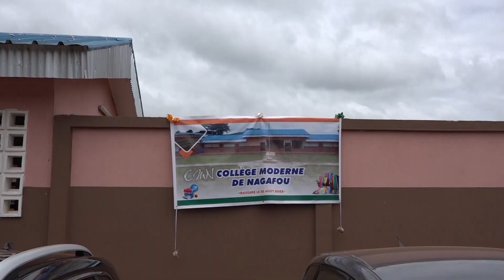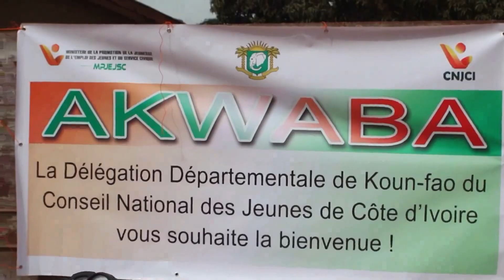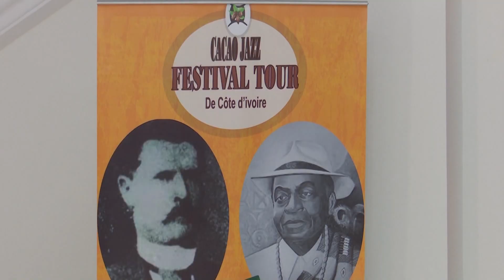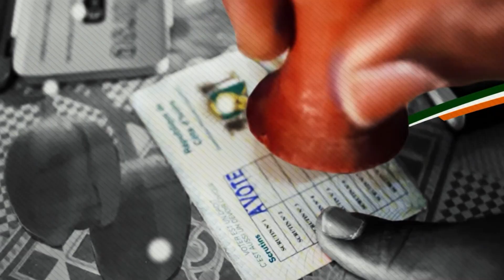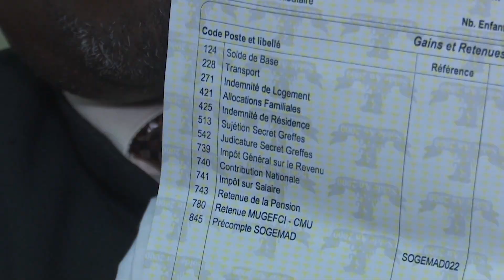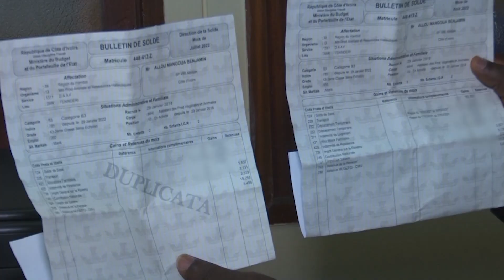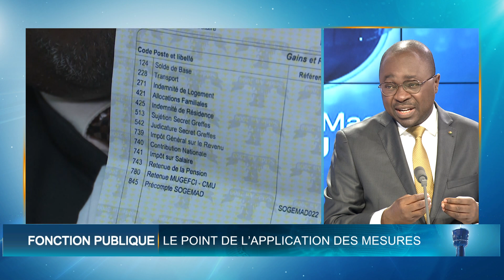Le 13 Heures de RTI 1 du 04 septembre 2022 par Hamza Diaby